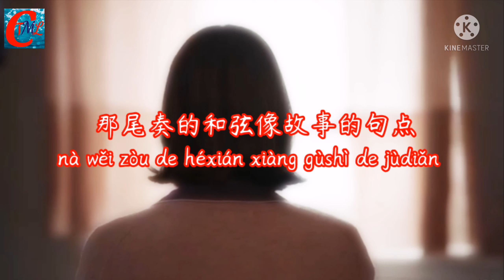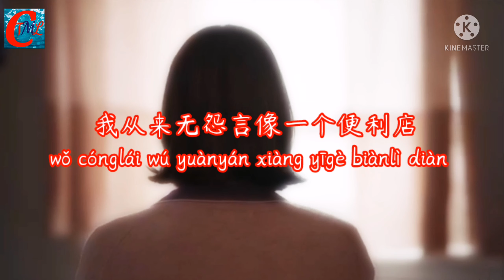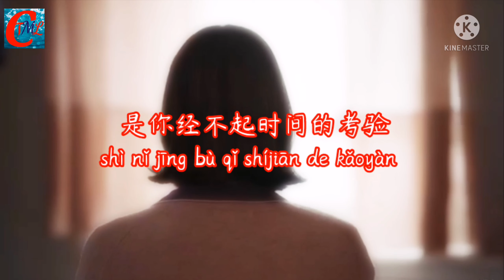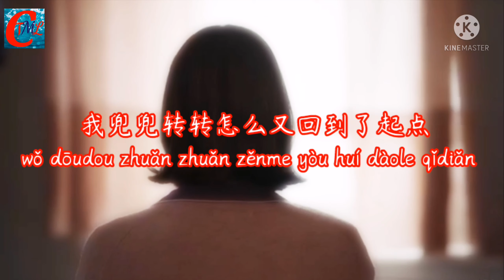賀敬軒 - 弱點『太過愛你是我致命的弱點，我在分手之前就已經棄權。』【PINYIN & ENGLISH Lyrics】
演唱：賀敬軒
作詞：賀敬軒
作曲：林華勇
編曲：林華勇
監制：林華勇
製作人：林華勇
混音：付威

SINGER: 贺敬轩(Hèjìngxuān)
TITLE: 弱点(ruòdiǎn)

那尾奏的和弦像故事的句点
nà wěi zòu de héxián xiàng gùshì de jùdiǎn
你写好的情节我配合你表演
nǐ xiě hǎo de qíngjié wǒ pèihé nǐ biǎoyǎn
你说的誓言像是在敷衍
nǐ shuō de shìyán xiàng shì zài fūyǎn
淹没了幸福的表面
yānmòle xìngfú de biǎomiàn

我从来无怨言像一个便利店
wǒ cónglái wú yuànyán xiàng yīgè biànlì diàn
我给你的一切是我心甘情愿
wǒ gěi nǐ de yīqiè shì wǒ xīngānqíngyuàn
来不及改变就暴露缺点
láibují gǎibiàn jiù bàolù quēdiǎn
我感觉你离我好远
wǒ gǎnjué nǐ lí wǒ hǎo yuǎn

太过爱你是我致命的弱点
tàiguò ài nǐ shì wǒ zhìmìng de ruòdiǎn
我在分手之前就已经弃权
wǒ zài fēnshǒu zhīqián jiù yǐjīng qìquán
是你经不起时间的考验
shì nǐ jīng bù qǐ shíjiān de kǎoyàn
那我先放手算不算失恋
nà wǒ xiān fàngshǒu suàn bù suàn shīliàn

我在离开之前就已经弃权
wǒ zài líkāi zhīqián jiù yǐjīng qìquán
爱情差一天都不算永远
àiqíng chà yītiān dū bù suàn yǒngyuǎn
我兜兜转转怎么又回到了起点
wǒ dōudou zhuǎn zhuǎn zěnme yòu huí dàole qǐdiǎn

我兜兜转转怎么又回到
wǒ dōudou zhuǎn zhuǎn zěnme yòu huí dào

ENGLISH LYRICS:
Weaknesses

 The chord played at the end is like the end of a story
 I will act with you for the plot you wrote
 Your vows seem to be perfunctory
 Overwhelmed the surface of happiness

 I have never complained like a convenience store
 Everything I give you is my willingness
 Expose shortcomings before change
 I feel you are so far away from me

 Loving you too much is my fatal weakness
 I abstained before breaking up
 You can't stand the test of time
 Then I let go first, is it a broken love?

 I abstained before I left
 Love is not forever by a day
 Why did I go around and get back to the starting point

 Why did I go around and come back